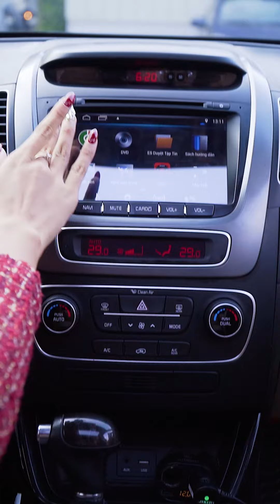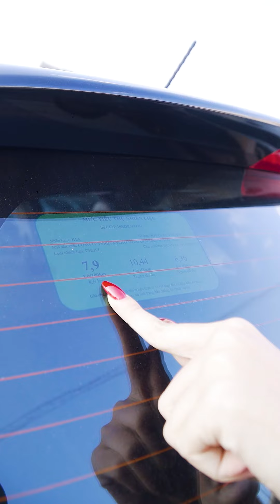Một Chiếc Xe 7 Chỗ Có Thể Dung Hòa Mọi Yếu Tố | Bcar Hà Nội | 0965.525.989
Mua Gầm Cao, Tại Sao Không Tới Bcar Hà Nội?
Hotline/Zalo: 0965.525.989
Địa chỉ: 26 Cầu Diễn, Phú Diễn, Bắc Từ Liêm, Hà Nội

Trân trọng!